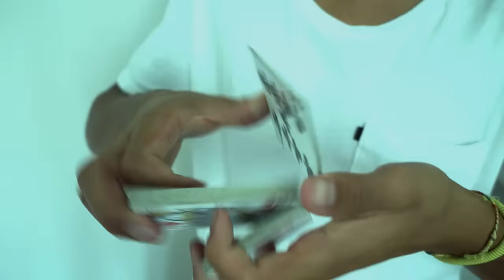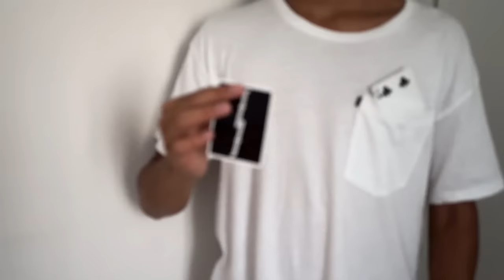:: MULIPHEIN :: CARDISTRY Andrea Melano w/ Blue Melon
LEGGERE :: IMPORTANTE
Cardistry in collaborazione con Blue Melon, allora lui in questo periodo ha il PC rotto quindi non può caricare video, ma tranquilli non è morto, ritorna presto presto!